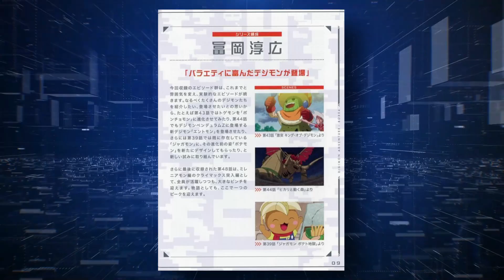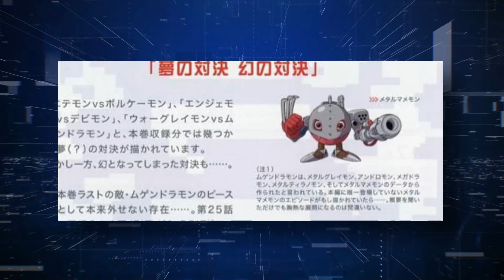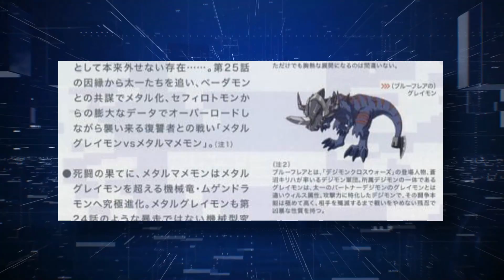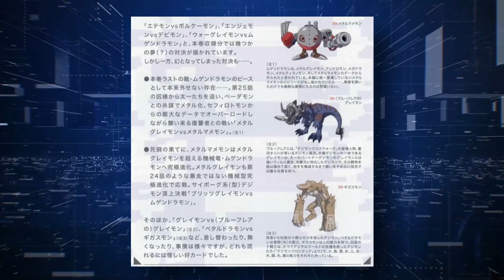Ideas that were SCRAPPED from Digimon Adventure 2020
Today's video covers a side of Digimon Adventure 2020, that never actually happened, but could have! In the recent Blu-ray release its contents told us of many ideas and concepts that they decided not to use in final production.
Some of this ideas were crazy, and it is definitely worth discussing! Enjoy the Video!

For any Paypal payments to the channel, to assist me in making more content:

More videos coming in the near future, and do visit my other videos and playlists on this channel.

Follow me on:
Instagram 'baseddigi'

Nice one lads.